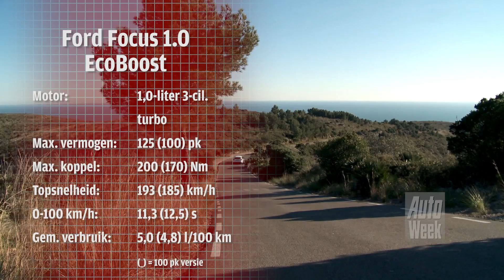Ford Focus 1.0 driecilinder roadtest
Het is nog niet zo lang geleden dat we nog en masse onze neus ophaalden voor driecilindermotortjes. De gloednieuwe 1,0-liter driepitter van Ford die debuteert in de Focus, geeft echter niet het gevoel dat er iets geamputeerd is, en blijkt allerminst behelpen in zo'n relatief grote auto.